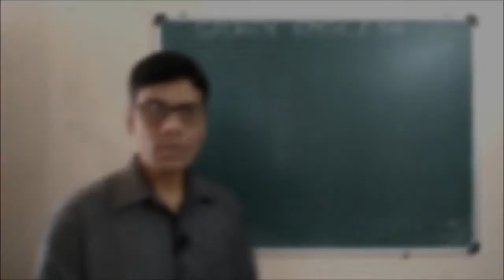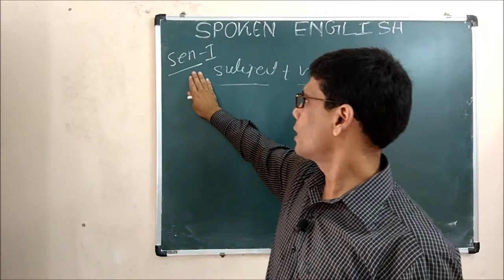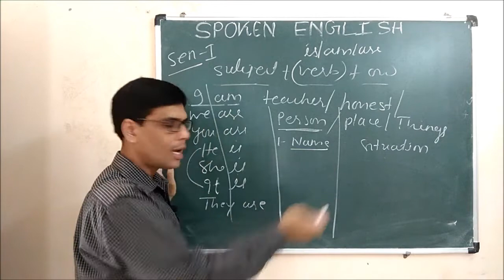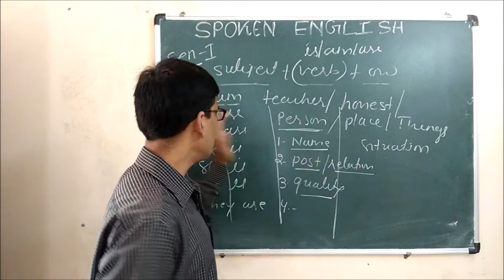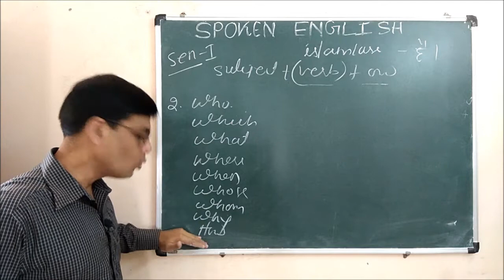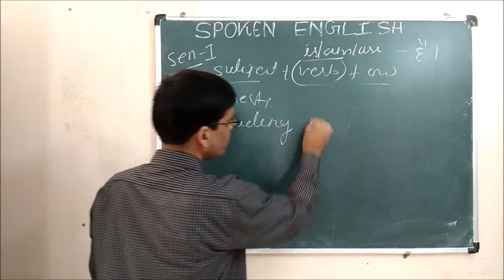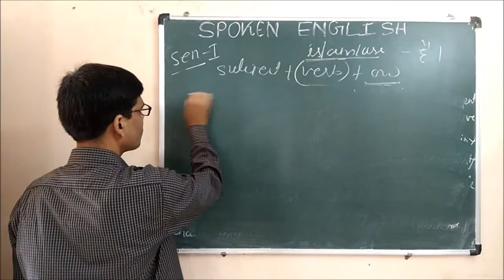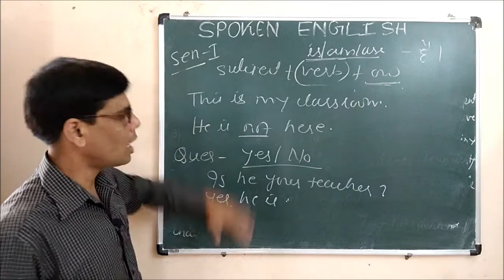is, am, are, have, has का सही use by Kamal Kant Sir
Hello every one in this video you will understand the fundamental of spoken English. When we introduce ourselves, we must keep one thing in our mind that some sentences must be spoken fluently and freely in front of others while taking introduction of others; we should keep in mind that very personal questions should not be asked. Some people ask anything they like in introduction and this disfigure their personality.

In this video, I have clarified each and every point which sentences should be taken and which sentences should not be taken.

Talking about  possession is very easy. We use have or has to indicate our possession what we have.

It would be quite easy to understand Spoken English easily.

w_kGnAhL0ryAjxu8OEASUAwq&index=3